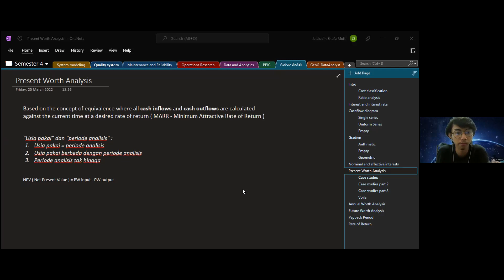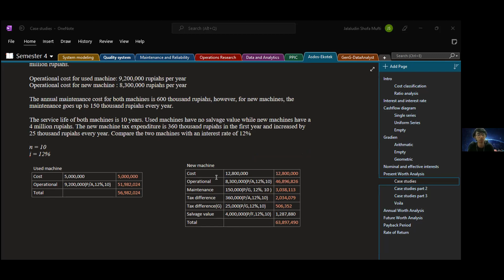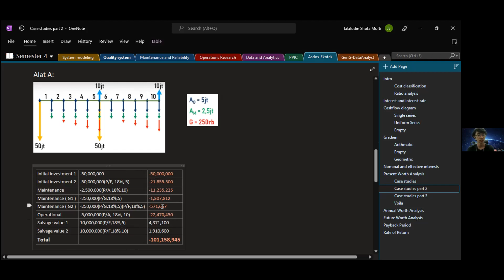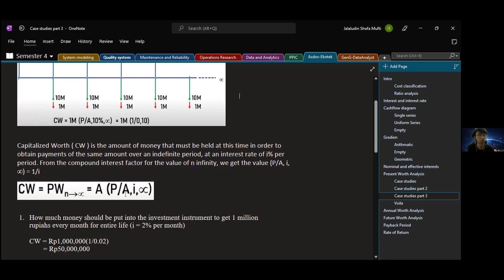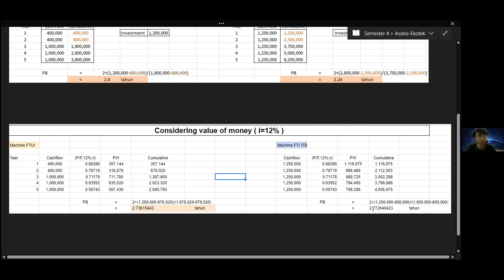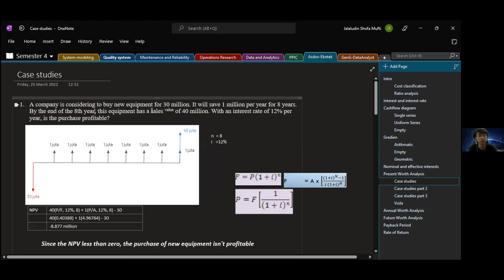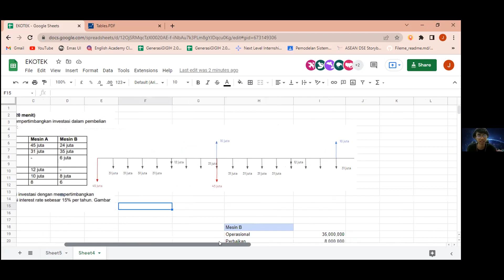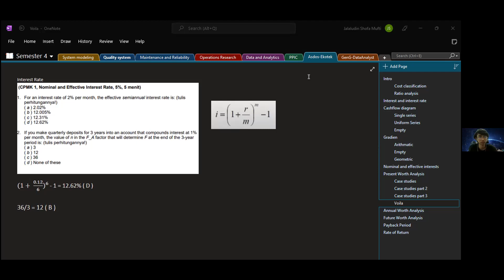Ekonomi Teknik | MILBA UTS GENAP 2022